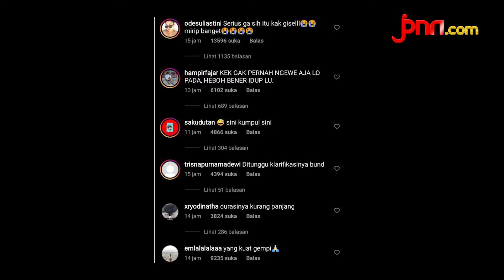Gisel Jadi Trending Topic Gegara Video Syur Cewek Mirip Dirinya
Namanya merajai trending di lini masa Twitter hingga Sabtu (07/11). Ini bukanlah pertama kalinya video syur mirip Gisel beredar. Sebelumnya Gisel pernah mengalami hal yang sama pada Oktober 2019 lalu.